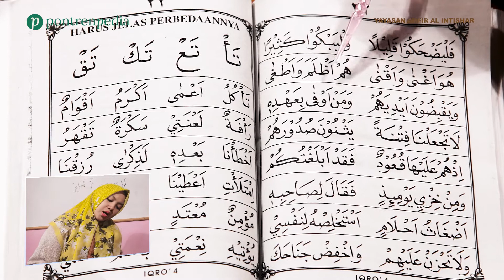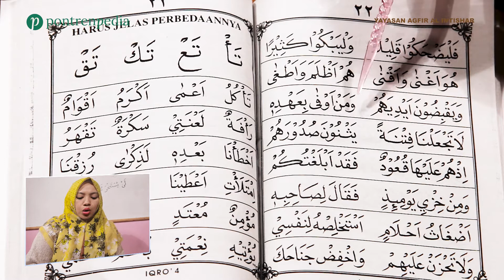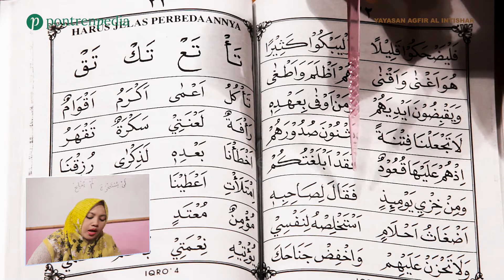Belajar Iqro 4 Bagian 15 : Halaman 22 | Pontren Miftahul Huda Al-Asran